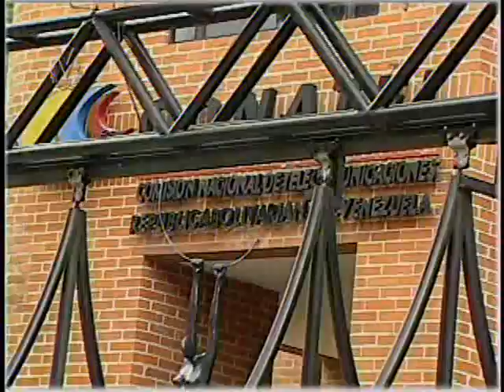El Imparcial Noticiero Venevisión miércoles 06 de abril de 2016 - 11:45am